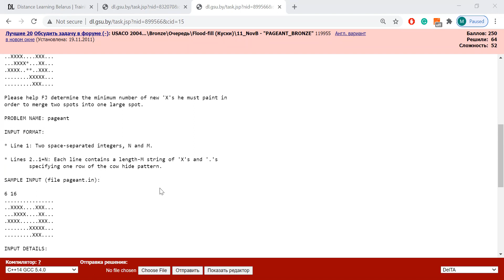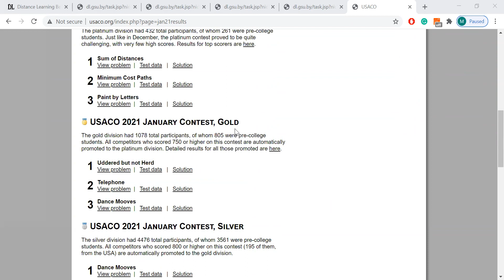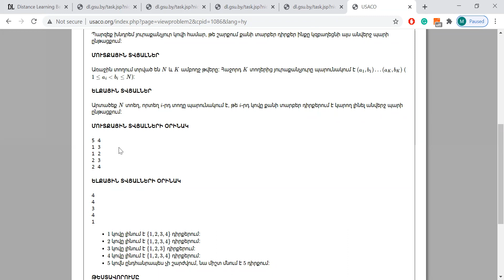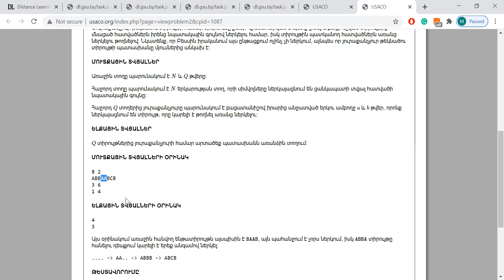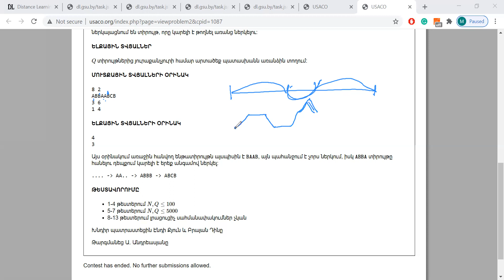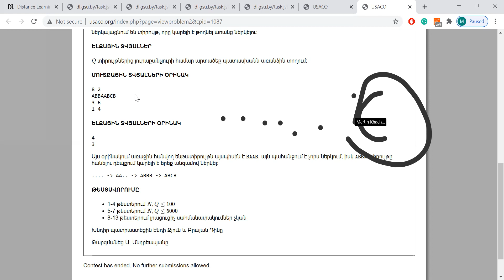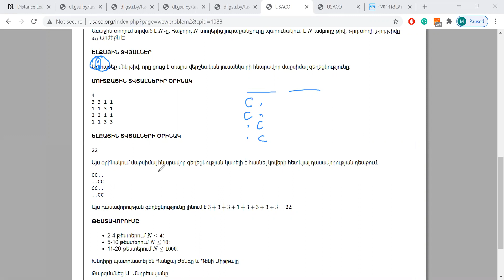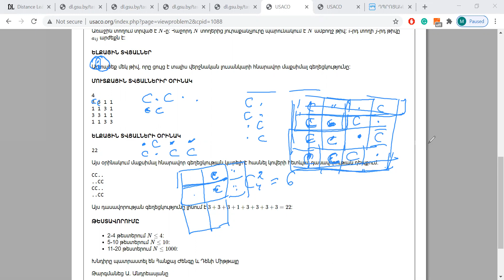Ֆիզմաթի խմբակ, 01.28.2021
Քննարկում ենք USACO-յի հունվարյան մրցույթի silver-ի խնդիրները։